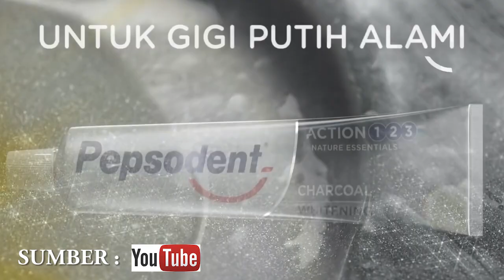TIPS BIBIR MERAH